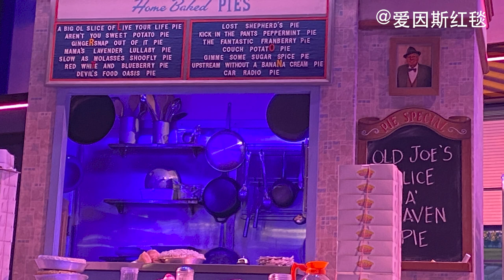Waitress full curtain call post-pandemic 9/10 w Sara Bareilles, Drew Gehling, Christopher Fitzgerald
Eric Anderson, Joe Tippett, Dakin Matthews
& greeting Sara at the stage door